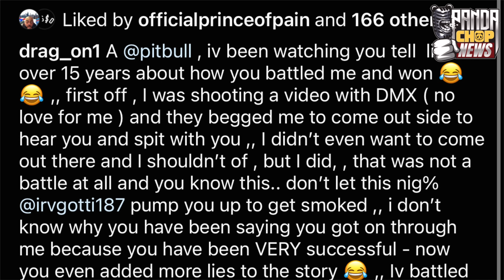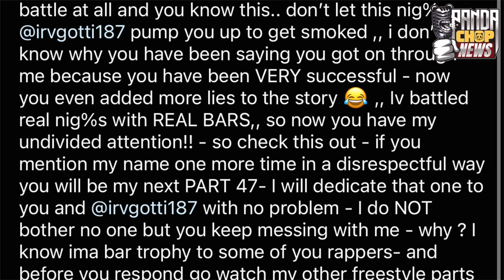Pitbull and Irv Gotti CAUGHT Lying?? Drag-On GOES OFF!